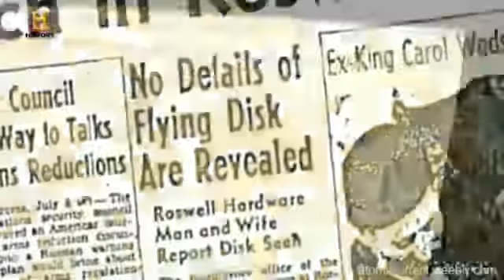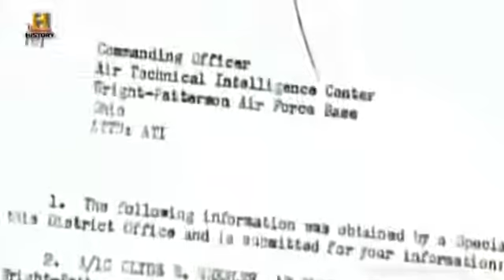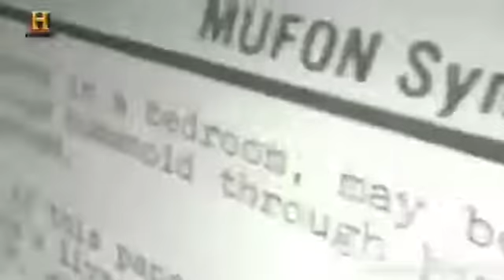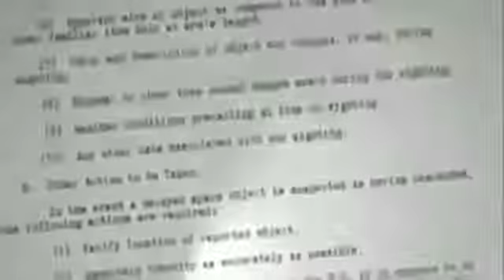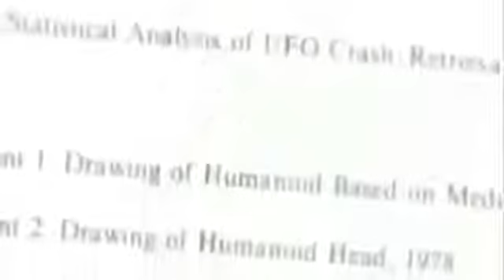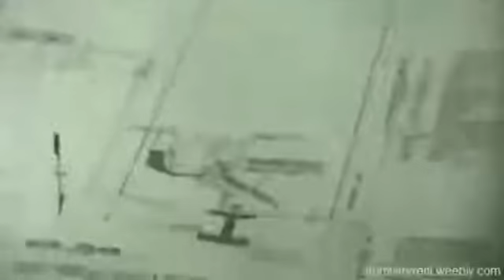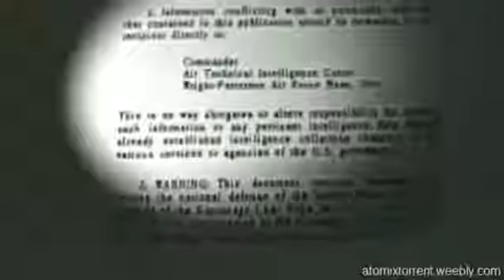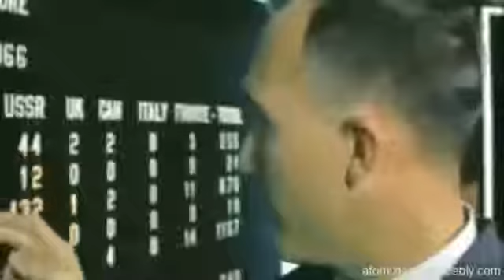ARCHIVOS GÁLACTICOS ( UFO) Documental